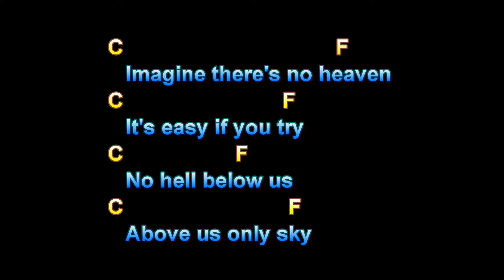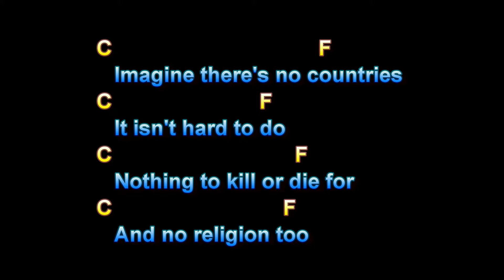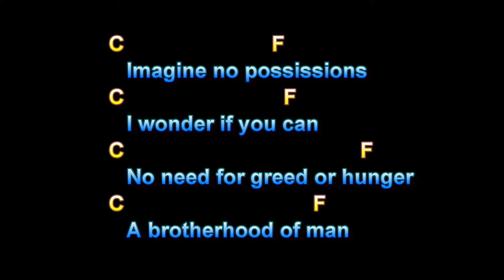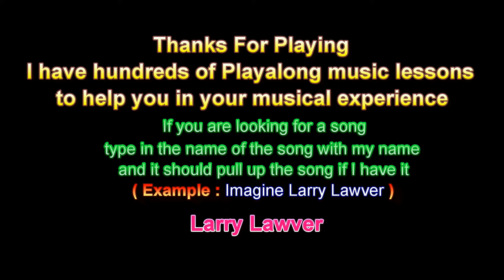Imagine, John Lennon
Guitar Playalong Lesson, Larry Lawver